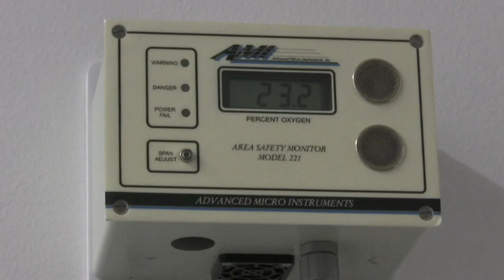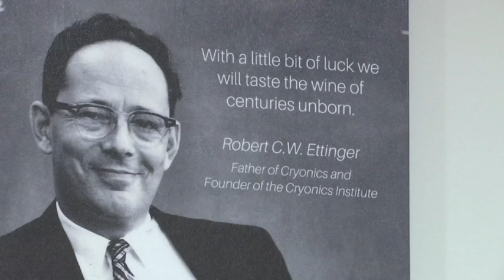Michigan-based Cryonics Institute claims youngest 'patient'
A 14-year-old Londoner is one of the youngest additions to Michigan-based Cryonics Institute's list of 'patients'.The girl, who died of a rare form of cancer, had asked to be cryogenically preserved in hopes of being brought to life. For the uninitiated, Cryonics is the practice of deep-freezing corpses of those who have died of an incurable disease until a future medical technology restores them to full health. The Cryonics Institute is one of the three full- service cryonics facility in the world.The membership & the freezing process costs around $30,000. But the process raises some serious legal & ethical issues.